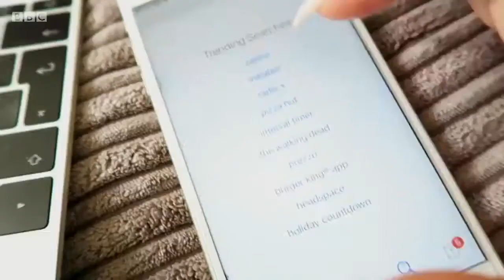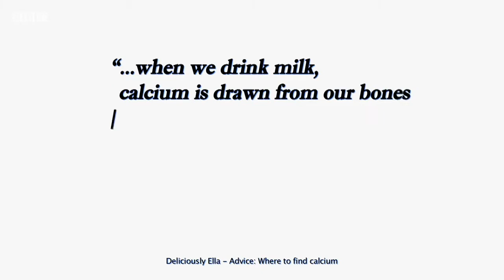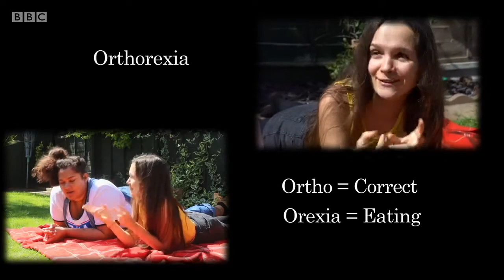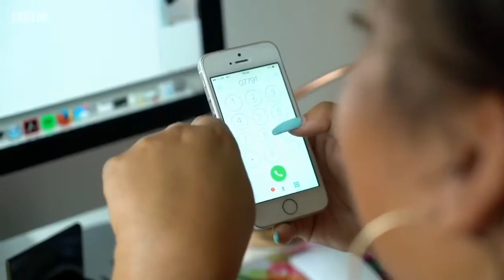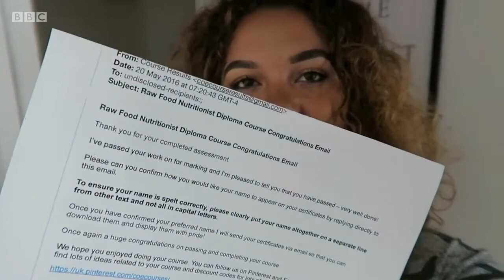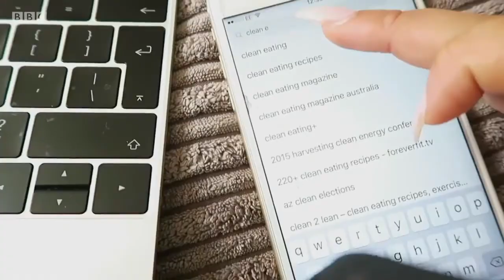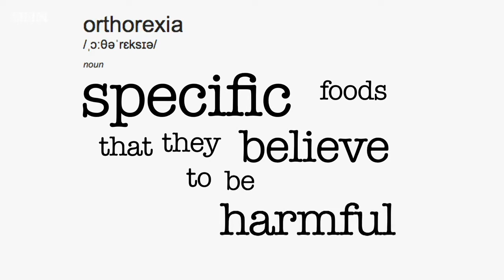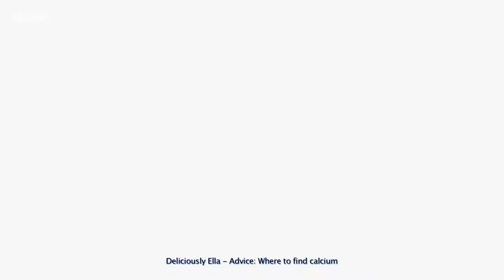Clean Eating's Dirty Secrets - Documentary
Vlogger and body-positive internet queen Grace Victory tries clean eating on for size. Is this the lifestyle change we all need, or another fad diet in disguise - a fad diet with potentially dangerous consequences?

Clean eating has exploded - from quinoa to courgetti, smoothie bowls to sweet potato brownies. Never before have we been so concerned with the purity of our food.

Lighting the way are a team of 'glowing' wellness bloggers. The goddesses of green juice have come to deliver us from the evils of our dirty, processed and sugar-filled diets.

With food avoidance now officially a mainstream phenomenon, cutting out gluten, sugar and dairy has become second nature to many. But is this new wave of 'health-conscious' poster girls really promoting the best way to eat, or are the pretty pictures hiding an uglier truth?

Grace dives hashtag first into the whitewashed world of clean eating. She vlogs her attempts to change her diet and meets with dieticians, YouTubers and those whose desire for health has become an unhealthy obsession. She investigates the claims many gurus swear by and questions whether we should be listening to them at all.

Will Grace really discover the hottest, healthiest, happiest her?